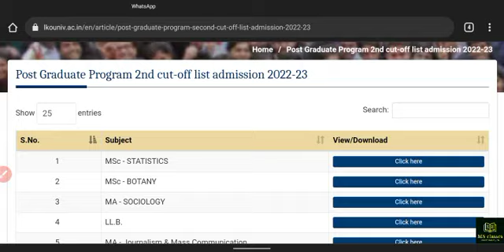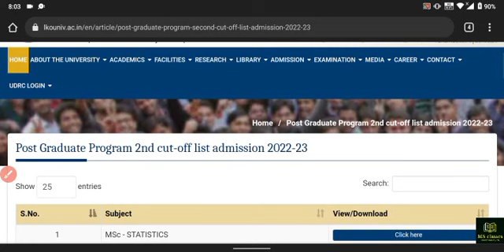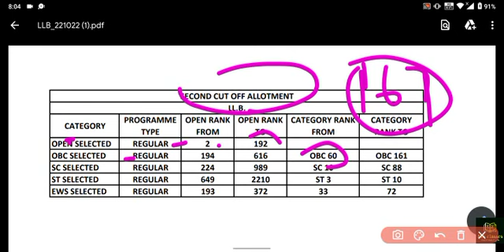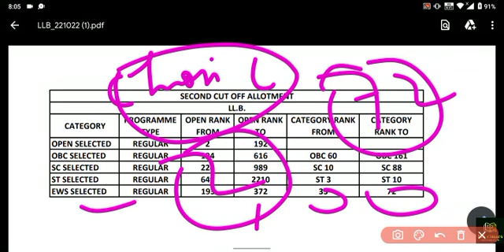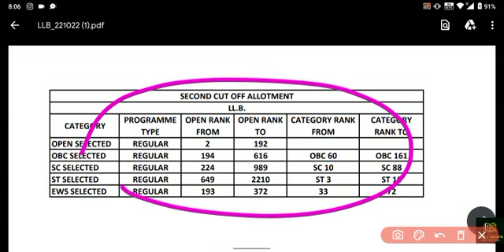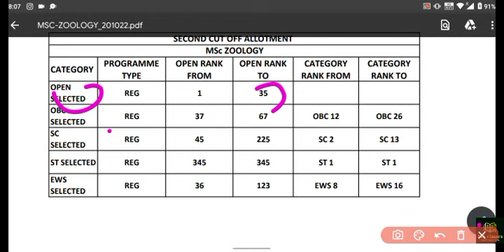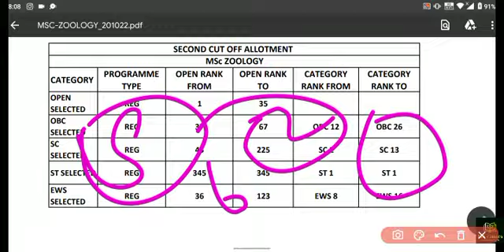lucknowuniversity Admissions 2022 l PG के कई कोर्सेज के आ गया 2nd cut off list l 2nd choice Fe कब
lucknowuniversity Pg के कई कोर्सेज के आ गए 2nd cut off list? lu LLB#lucknowuniversity pg courses के आ गया Documents verification का date#lucknowuniversity LLB 3 year's Entrance Exams 2022 kab hoga s#University of Lucknow PG के कई कोर्सेज का आ गया 2nd Allotment letter#case law हिजाब को लेकर आया सुप्रीम कोर्ट का बड़ा फैसला जानिए पूरा मामलाlucknowuniversity llb 3 year's students best'affiliated colleges review llb university of Lucknow lucknowuniversity documentverifection llb all Pg courses ki#lucknowuniversity directadmission 2022#university of Lucknow Pg ke कई कोर्सेज का as gya cut off list..जानिए मेरे 4 चैनल पर क्या क्या मिलेगा @msclasses @fantoosh English @surajsirkiladli @Ms Motivation -०7#llb_Best_Law_Books LLB 3 year's Book llbbestbooks All'Subject's#supremecourt caselaw llb सुप्रीम u अबकीबार ग्रुपडी_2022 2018 cut off kitni थी ग्रुपडी_2022 university of Lucknow ugclasses Hotels problem#caselaw supremecourt llb llbhons pcsj caselaw lucknowuniversity LLB 3 year's First Semster Full details syllabus describe l कैसे पढ़े और क्या @Ms Classes7985 Ba,BSC, D-pharna second choice feeling last date hostel documents verification#lucknowuniversity allotment kab तक llb second choicefeeling etc#lucknowuniversity pg courses की documentsverification caselaw llb तलाक lucknowuniversity Pg Allotment letter lucknowuniversity lucknowuniversity affiliated collage privatelawcollafe upsch l#luckno

l law of Crime'II lLLB 3 year's second semester exam papers l analysis l Family LawLucknow University PG Entrance Exam Cut answers key#Lucknow University 2022 UG Entrance Exam Counciling start Today ..Lucknow University UG Entrance Exam की आ गई merit list lLLB 3 year's second semester exam papers l international Law Paper analysis llb meritlist lucknowuniversity entranceexamug lucknowuniversity l. LLB 3 year's 2nd semester exam l Law of Contract lIndian Constitution से most imp 5 question lucknowuniversity lucknowuniversity LLB, MBA, MTTM entrance exam 2022 lLucknow University l B.ed 2nd Semester Admit CN
Lucknow University 2022 ll examnationform ll how to Fill ll
Lucknow University 2022 Exam nation form ll Last dates ll Full process ll
law of Torts ll Devlopment of Torts ll#lucknow
upscholarship2021 New updates Rule ll lucknowuniversity semester exam में क्या
teligram channel links 👇
WhatsApp groups लिंक नीचे दिया है..👇join

lucknow university exam news today 2022,
lucknow university exam 2022,
lucknow university examination form correction,
lucknow university exam form kaise bhare,
lucknow university exam pattern 2022,